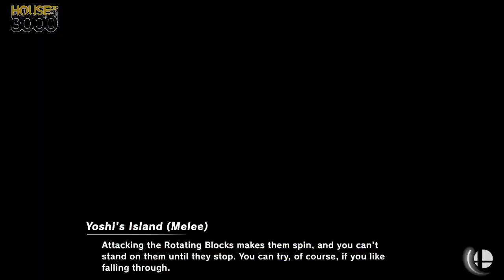[Smash Ultimate] XeNOwifi 45 (W.Finals) - X vs GRNT Lui-Jesus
X(Marth Light Blue) vs GRNT | Lui-Jesus(Wii Fit Trainer Female Red)

 - XeNOwifi 45
 - Jan 20th, 2021

Venue Fee: $8
Singles:   $7
Doubles:   $5

Venue Address -
21 Ludlow